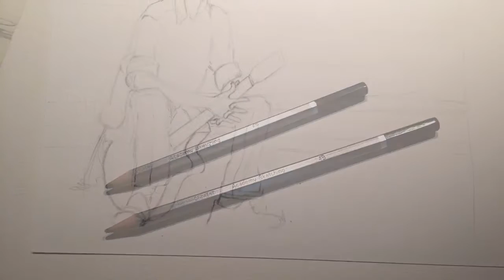L.C.Ulmer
Hard to get along